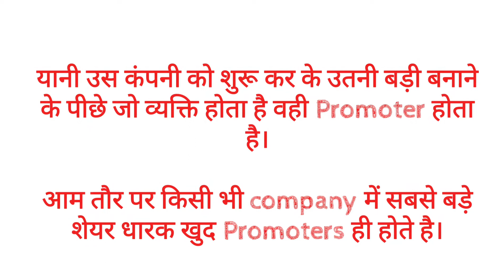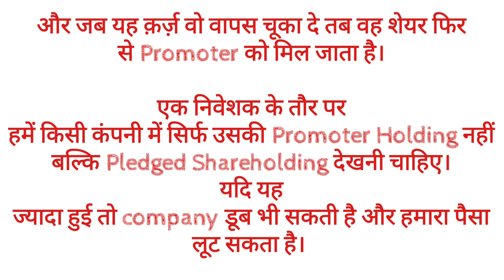WHAT IS PROMOTER HOLDING & PLEDGE SHARING ? INVEST से पहले जान ले नही तो धोखा खा सकते है।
Invest and trade with Kite by Zerodha, India’s largest retail stockbroker. Open an account now.